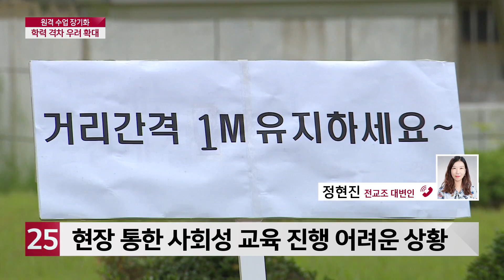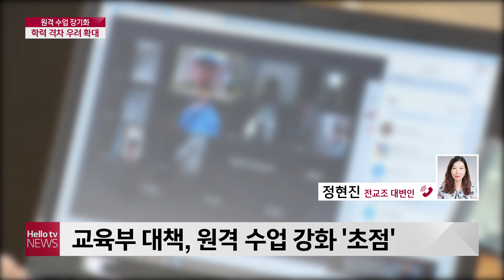[이슈&피플] 원격 수업 장기화, 학력 격차 우려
전국 대부분 학교가
2학기 개학을 앞두고 있는데요.
앞서 리포트에서 보셨던 것처럼
코로나19의 확산으로
수도권 지역의 교육현장은
혼선을 빚고 있습니다.
정현진 전교조 대변인과 관련된